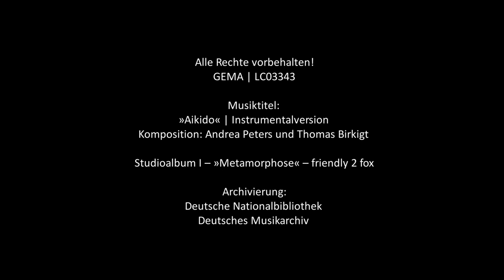Wir bringen Ihr Thema auf die Bühne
Andrea Peters und Thomas Birkigt sind Deutschlands KINDERLIEDBÜHNE.
Die beiden Berufsmusiker kommen zu den Kindern!
Everywhere in Germany and Europe!

Der Musiktitel »Aikido« (hier in der Instrumental-Version) wurde auf dem Studioalbum »Metamorphose« veröffentlicht.
Archivierung: Deutsche Nationalbibliothek
Musik und Text: Andrea Peters und Thomas Birkigt

LC 03343